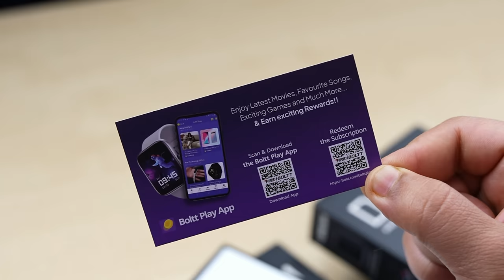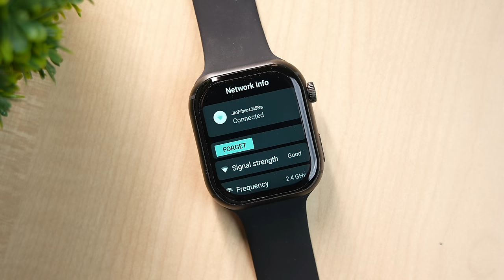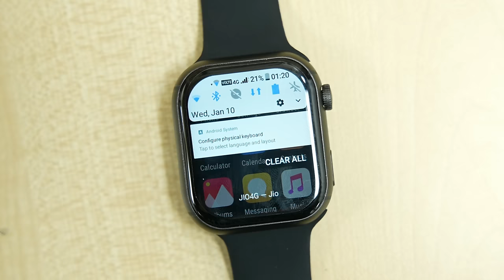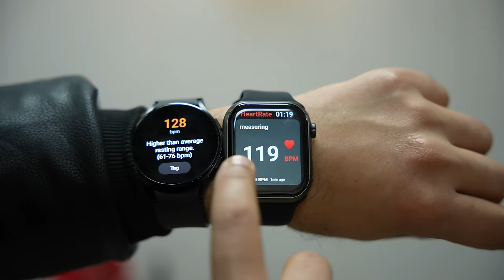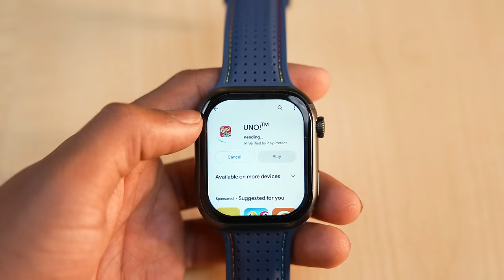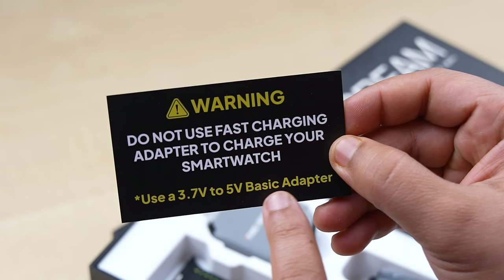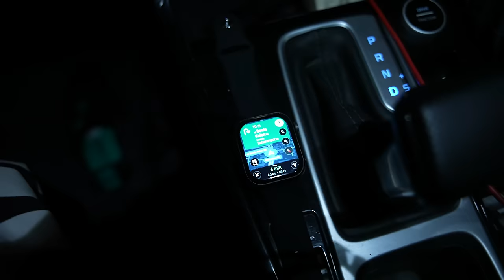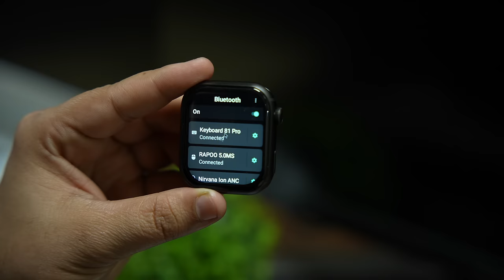Now I Can Call This a SMARTWATCH! Fire-Boltt Dream Android OS Watch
👉Fire-Boltt Dream WristPhone - 4G SIM/LTE/WiFi, Android OS, Play store unlimited apps, GPS Smartwatch

00:00 Intro
00:52 Unboxing
02:00 Build & Design
02:36 Specifications
03:41 Health Monitoring & Sensors
04:45 Display
06:20 Gaming
07:45 Battery
08:43 Mic & Speakers
10:24 OS & UI
14:34 Conclusion

My Gears:-